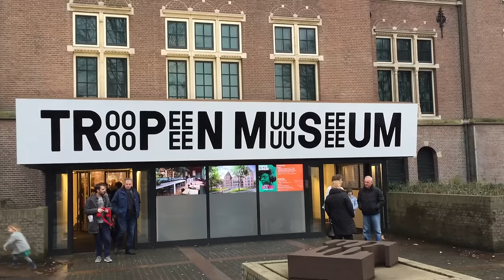How to Feel Like a Lucky Artist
In Amsterdam, a group of Sketchbook Skolars met up for a sketch crawl. People came from all over the Netherlands to join, and even two Germans joined the group.
Dagmar traveled 4,5 hours to join the meet-up, and in the Tropenmuseum she tells us what Sketchbook Skool means to her.

Join the worldwide community of artists of all levels and ages at SketchbookSkool.com